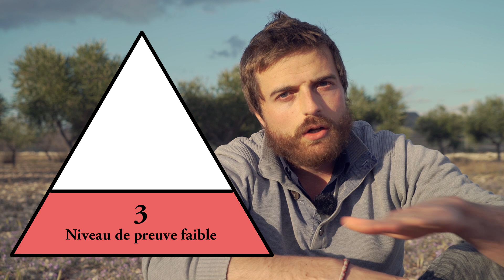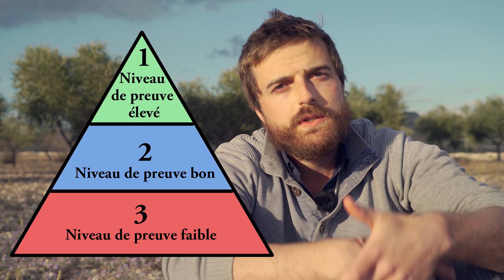Les niveaux de preuve sur Homo Fabulus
Je vais ajouter des niveaux de preuve sur les prochaines vidéos. Petite explication de ce que j'entends par là.